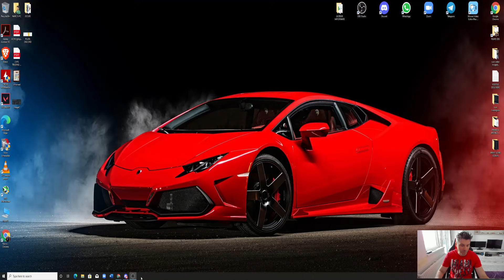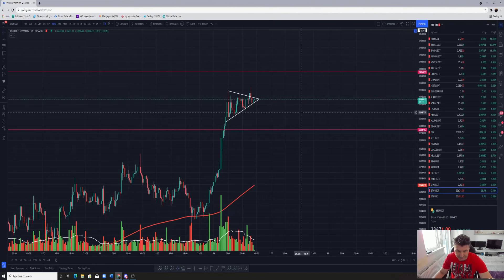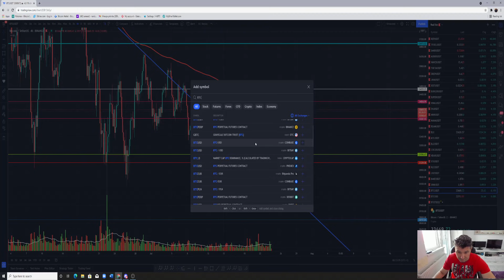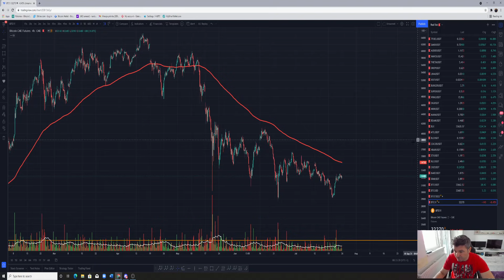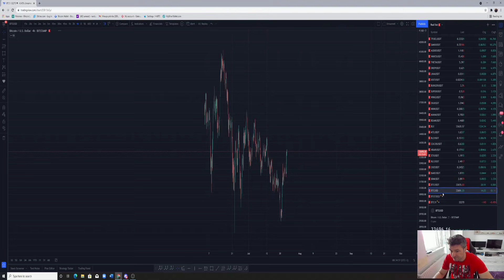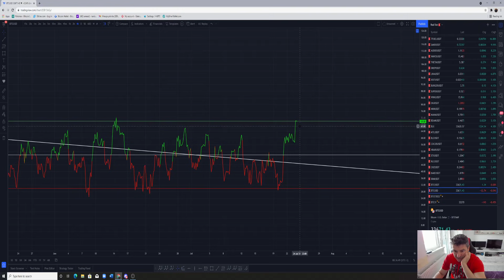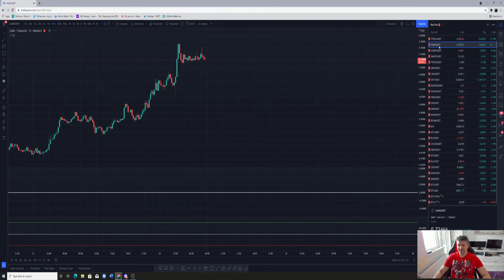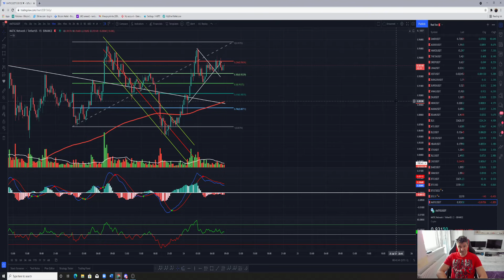BTC A RUPT EMA 200 PE 4H,CE URMEAZA?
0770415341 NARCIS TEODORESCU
Serviciu Premium Discord accesul se face pe baza de abonament 35 eu,dupa ce faceti plata trimiteti dovada la nr de WhatsApp !
Daca platiti 350 eu abonamentul pentru 10 luni,primiti gratis 2 luni si cursul de 250 eu  gratis
Aceptam doar plata cu crypto,350 eu 1 an+curs gratis,sau 35 eu 1 luna.
USDT TRC20
TNrJWv4rm3KcwsBHAUboiQU4KQCNN5unLd
Eth
0x36f530d9ccdfdedd6fff4bb7e1d922d7ceab405c
Btc
15G4RHUJA3zvym8g5KU2D6GRi7n6K4RCLp